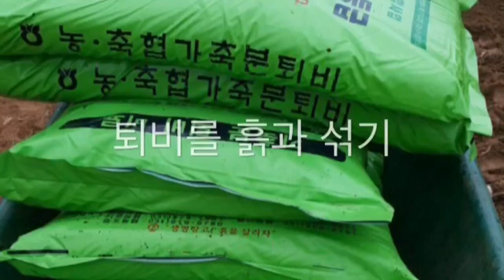주말농장 감자 키우기&심기와 캐기